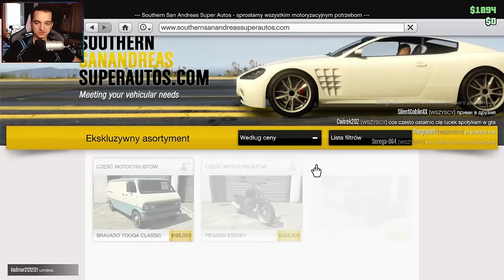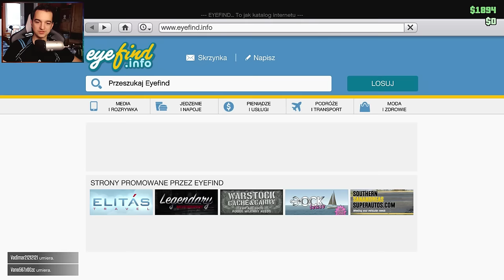UNIKALNE WOZY Z ULICY! | GTA ONLINE